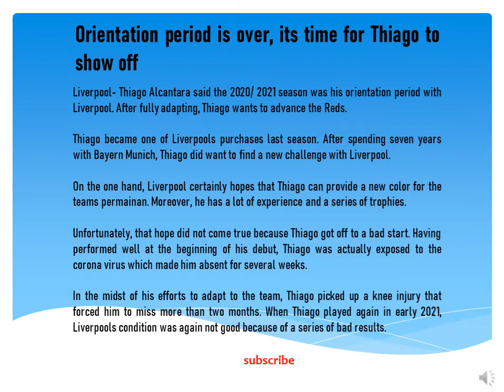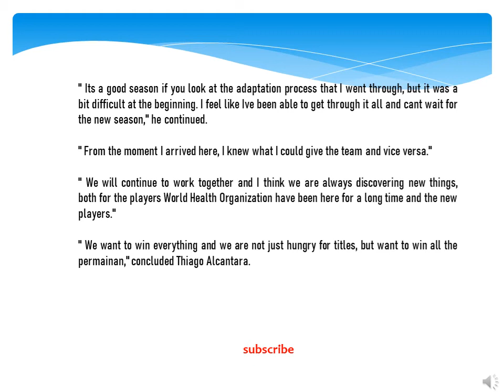Orientation period is over, its time for Thiago to show off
article for football
article about football
article on football
article on football concussions
article about football injuries
football article for students
article on football history
article about football history
article scientifique football
article football sports
article de football
article about football player
article france football
article on football game
article on football match
article 48 football
article 19 football
article on football in 200 words
article football school
article entrainement football
football drops article for sudden entrance
article football english
article on football pdf
article bbc football
article journal football
article tactique football
article before football
article 14 football
article du football
article about football hooligans